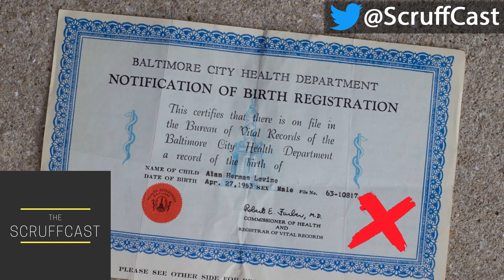X-treme - ScruffCast Ep. 19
Jon and Dan talk about exploding pee samples, drunken flight attendants, and more.